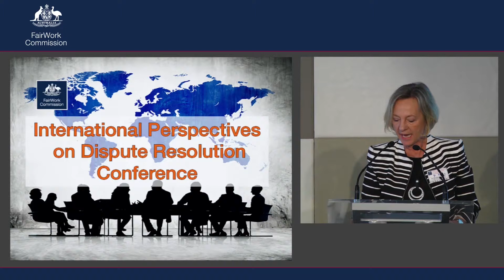Session1: Question and answer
This session examined local and international institutional reform approaches to identify best practice examples. The panelists in this session discussed recent developments in online dispute resolution – including efforts to increase user accessibility – as well as current challenges facing the sector.